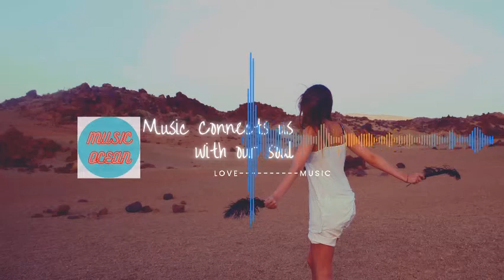bgm non copyrighted | music for youtube videos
it's amazing bgm non-copyrighted .you can use this music for youtube videos. you are welcome to use this music for vlogs .it is non-copyrighted music for vlogs , free non-copyrighted music for vlogs , background music for a danger scene .If you are making short-films then it will be a good background music for for you.